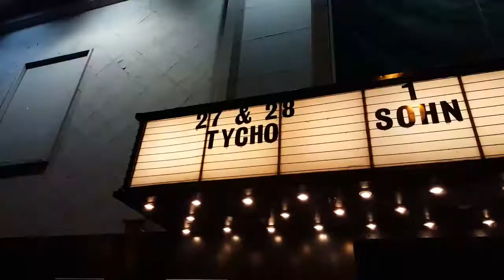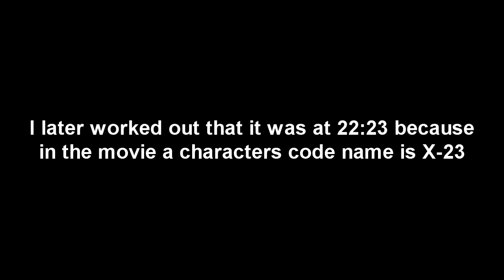28.02.2017 Past Matt - Tycho, Pancakes and Logan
Past Matt goes to see Tycho, Some Pancakes and Logan, in that order.

Past Matt Future Matt is a project originally conceived by Christopher Bingham, who filmed a video every other day of his life for a year and then uploaded them exactly a year later on his channel bingradio. He then filled in the days he missed with videos filmed in the present day, resulting in a conversation between his past and present self. I'm basically doing that and putting my own name in the title. It should be interesting to see how this all goes.

My twitter I guess?